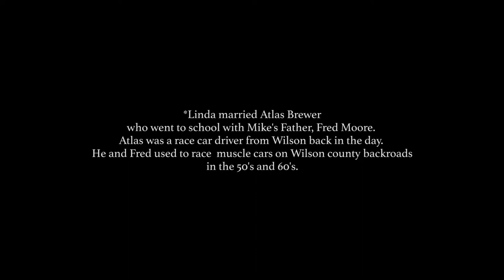Flo’s Kitchen Wilson NC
Flo's Kitchen, home of the famous Flo's Lard Biscuit!

Filmed in Wilson, North Carolina with Mike Moore of the Blind Pig Super Club.
This is the sights, smells and flavors of his youth.

If you're ever in Wilson- this is a must!